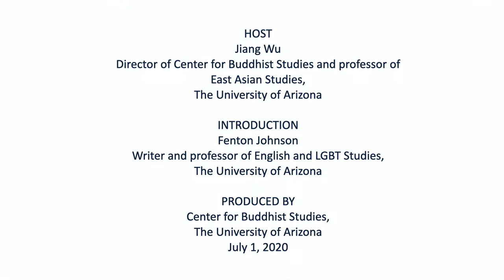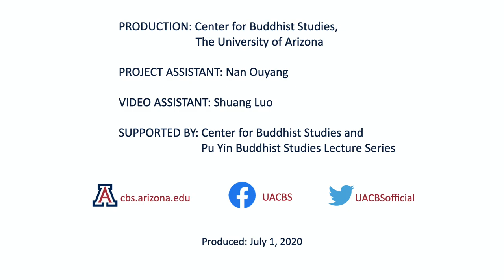San Francisco Zen Center and American Buddhism/ Zoketsu Norman Fischer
This lecture, recorded on Feb. 16, 2017, is part of the Pu Yin Buddhist Studies Lecture Series organized by the Center for Buddhist Studies at the University of Arizona and sponsored by Pu Yin Education Center in China.

Zoketsu Norman Fischer, among America’s leading teachers of Buddhist study and practice, is the author of more than twenty-five books of poetry and nonfiction, Fischer has also published articles, essays, and poems in a wide variety of publications.  He served as director and co-abbot of Green Gulch Farm Zen Center from 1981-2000, and as co-abbot of the San Francisco Zen Center from 1995–2000.  During his abbacy, Fischer supported the research, drafting and formal institution of a women’s lineage chant, alongside the traditional men’s lineage chant, during services. Later he supported the drafting of an official women’s lineage paper—the first female lineage document in the history of any major world religion—which traces the line of women practitioners from the Buddha’s time to the present and recognizes the important historical role of the Zen women ancestors.  During these years, working with others, he founded Zen Hospice Project, whose board he chaired for 20 years.  He has presented work and given talks and lectures on meditation and mediation, in venues ranging from The Oprah Winfrey Show to corporate boardrooms to abbeys and Buddhist sanghas around the world.
Fischer founded the Everyday Zen Foundation in 2000, a network of Buddhist practice groups and related projects in Canada, the United States, and Mexico that combines in-person lectures, dharma talks, and sitting meditation with online resources Among his best-known works are Taking Our Places: The Buddhist Path to Truly Growing Up; Training in Compassion: Zen Teachings on the Practice of Lojong; Sailing Home: Using Homer’s Odyssey to Navigate Life’s Perils and Pitfalls, and Opening to You: Zen-Inspired Translation of the Psalms.